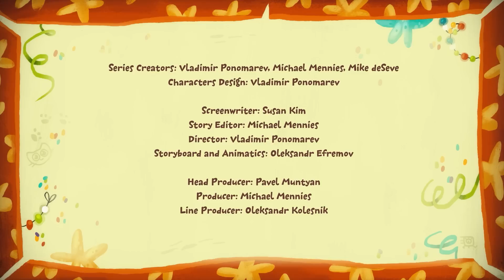Kit e Kate - Raccolta di serie (38-42 serie) - Cartoni animati per bambini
Guarda una raccolta di serie dal tuo cartone animato preferito! In quali avventure andranno i gattini?

Cartoni per bambine _ Cartoni per bambini